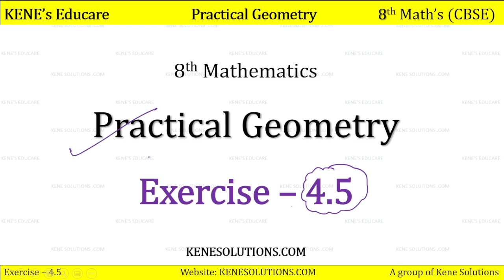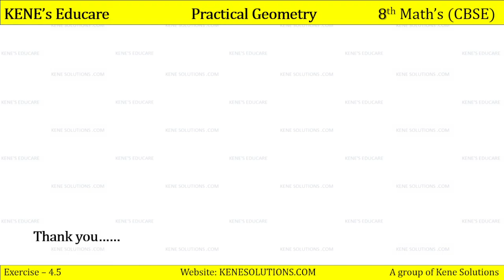Chapter 4 | Part 10 | Practical Geometry | Maths | Class 8 | CBSE Board (NCERT)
Chapter 4 | Part 10 | Exercise no. 4.5 | Practical Geometry | Maths | Class 8 | CBSE Board (NCERT)

Lesson    : Practical Geometry
Subject    : Class 8 Maths Chapter 4
Book        : NCERT Maths